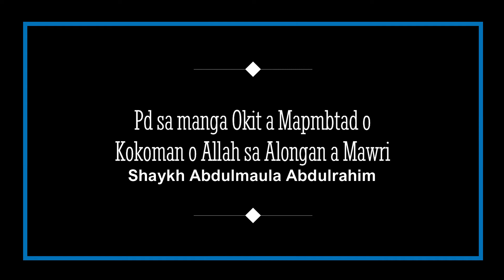Maranaw Wasiyat | Pd sa manga Okit a Mapmbtad o Kokoman o Allah | By: Shaykh Abdulmaula Abdulrahim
Weekly Seminar for Men & Women, Every Tuesday 09:00-11:00 AM, Roundball Mosque, Brgy. Bula, General Santos City.